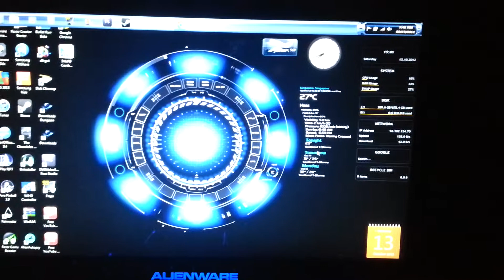My Alienware laptop m14x R1 live desktop wallpaper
I installed Stardock from alien guise, tried a rainmeter at the same time. More rainmeter themes at customize.org